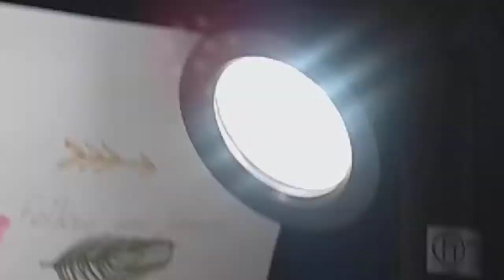Crazy School [Skit]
Hello everyone it's Jewelz back with another video.Today I made this video about school because school for me ends in 4 weeks and I just always wanted  to do a school video so that's why I made this video

       Thank for the love and support in the comments~Jewelz

Jewelz_Lps_official